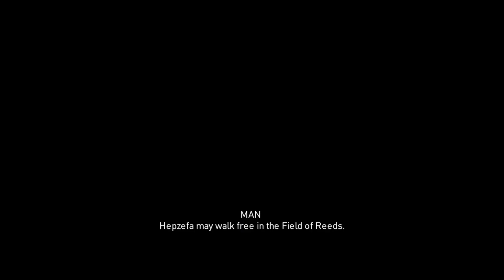Assassin's Creed: Origins - Part 79 (with commentary) PS4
Developer:
Ubisoft Montreal

Publisher:
Ubisoft

Platforms:
Microsoft Windows
Playstation 4
Xbox One
Stadia